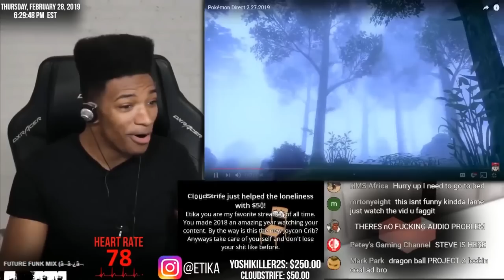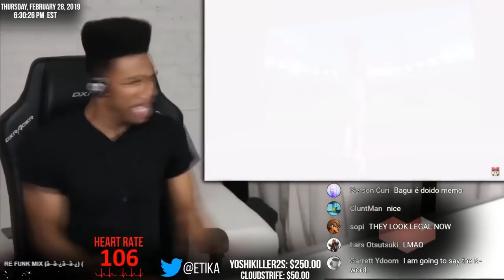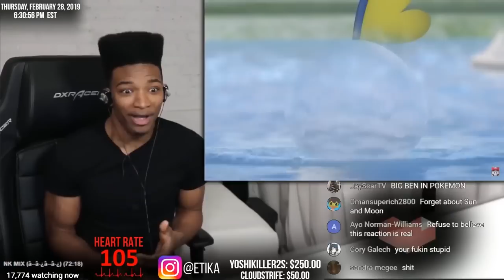ETIKA REACTS TO "POKEMON SWORD & SHIELD" ( TRAILER )